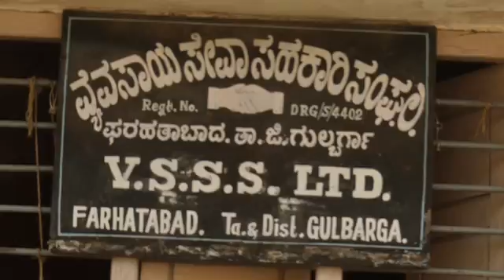klb-BP9 News - Web Portal